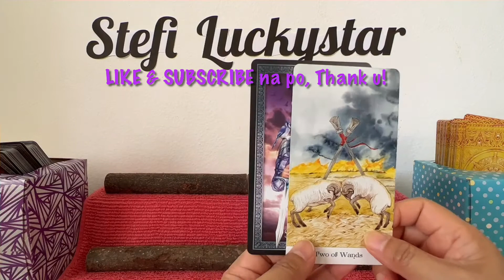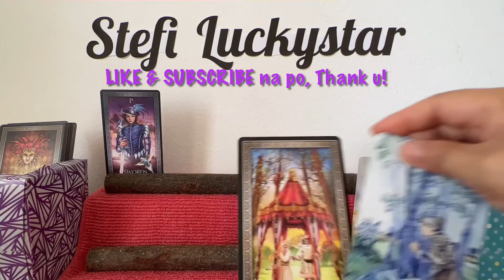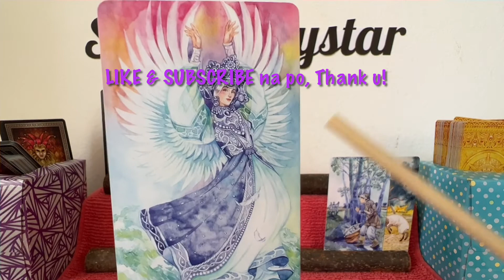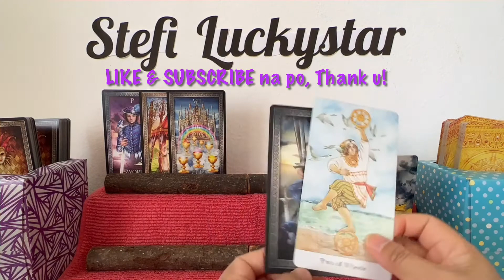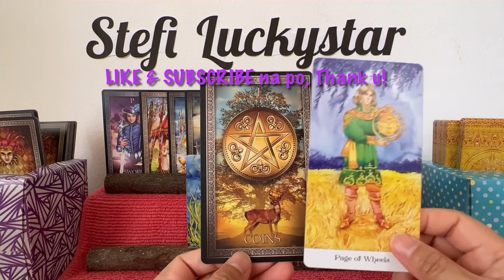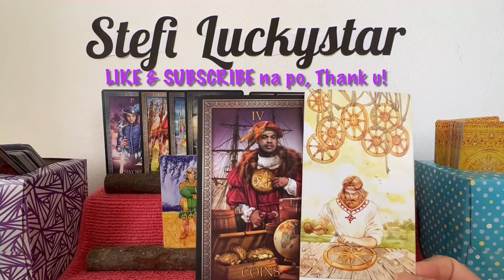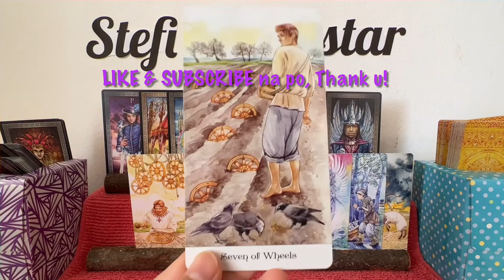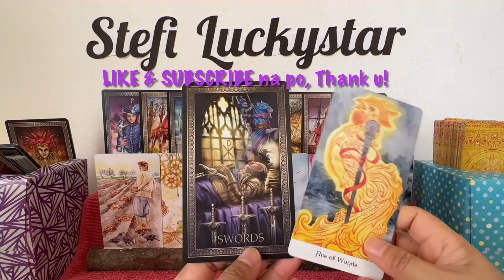KYCHIE 2022 | TAROTSCOPE | NAGHIHINTAY NG SAGOT? | KYLE AND CHIE NEWS 2022 | JUNE 30-JULY 7, 2022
In this video is the simultaneous tarot card readings (like horoscope) for KYLE ECHARRI and CHIE FILOMENO,  with the titles  "KYCHIE 2022", "TAROTSCOPE", "NAGHIHINTAY NG SAGOT?", "KYLE AND CHIE NEWS 2022" and "JUNE 30-JULY 7, 2022" . Nine (9) cards are pulled out simultaneously from 2 decks of cards, and one of them is the "7 OF PENTACLES" ...continue watching to know more of what the cards mean.